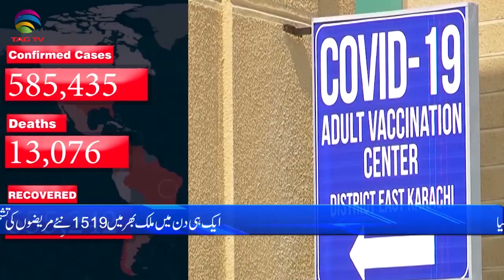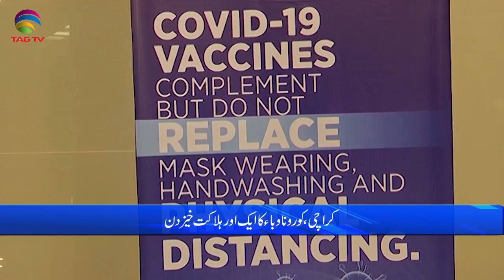Pakistan News Bulletin with Waqar Hussain, March 04, 2021